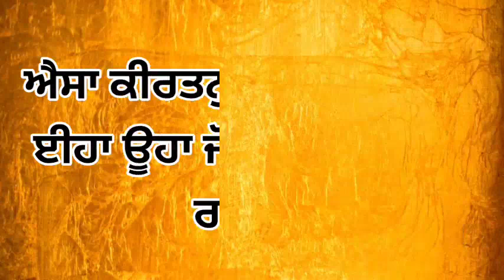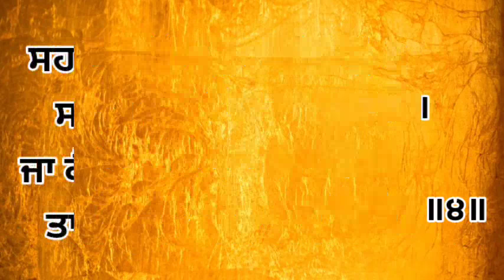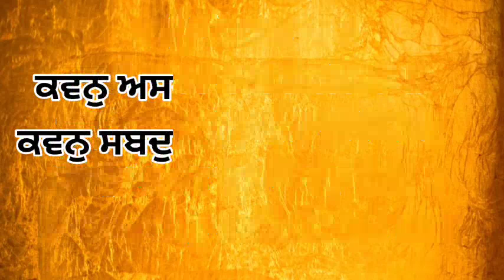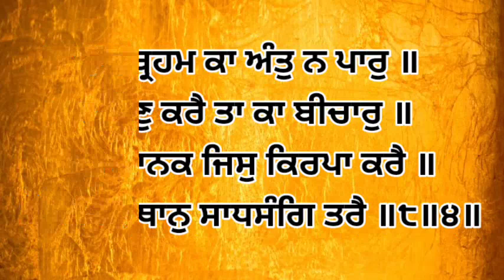Dhan Shri Guru Granth Sahib Ji - Jun 25, 2022